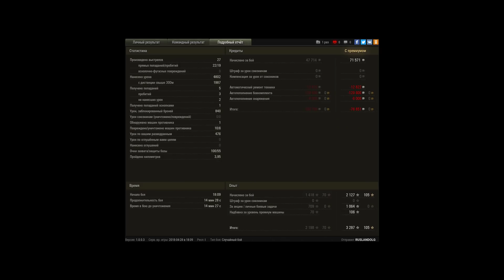Потный Колобанов на 55А